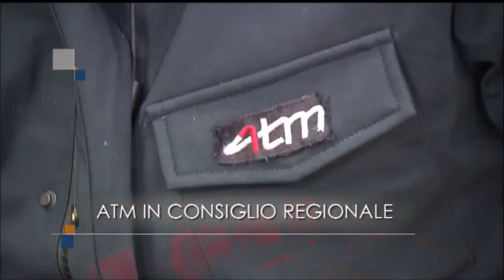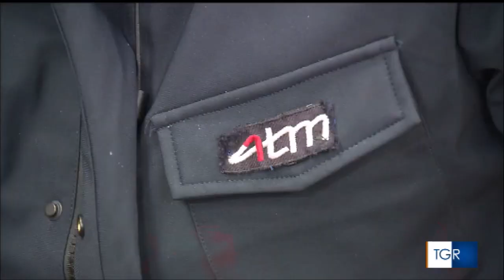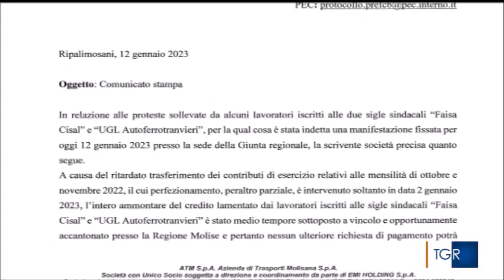AUTISTI ATM SENZA STIPENDI, CI PENSA LA REGIONE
Le sigle sindacali accolgono con favore l’intervento sostitutivo da parte della Regione nel pagamento degli stipendi agli autisti Atm. L'assessore Pallante: eserciteremo i poteri sostitutivi in modo irrevocabile. Larivera: noi vessati, vantiamo crediti per oltre 8 milioni di euro dall'ente. Trasporto pubblico locale, si va verso la gestione diretta. Approvata in Consiglio regionale la mozione del Movimento 5 Stelle che ipotizza il servizio in house providing da parte della Regione Molise. La carica dei nuovi autobus per far ripartire il Tpl. Sono 218 i mezzi - in servizio, acquistati o in arrivo - con cui si punta a svecchiare una flotta che era ferma al 2007.
Servizi andati in onda il 7 febbraio 2023 su Rai Tgr Molise